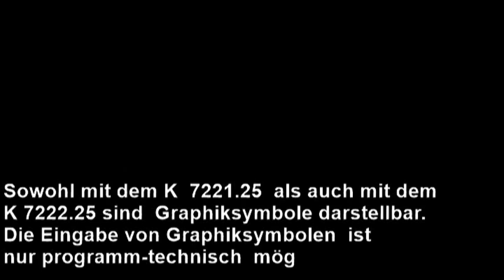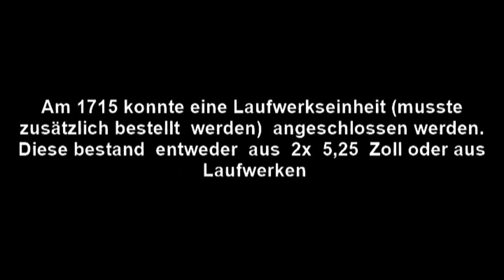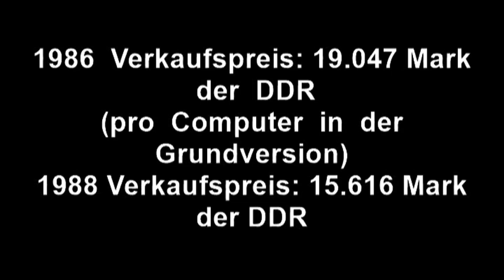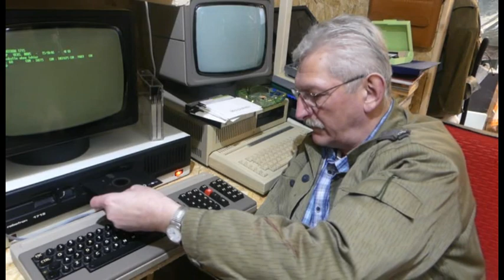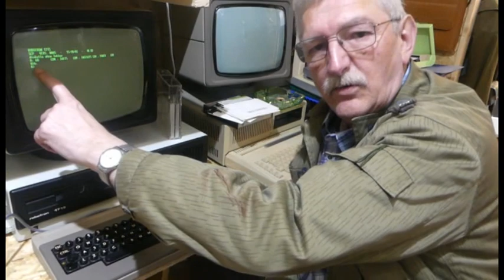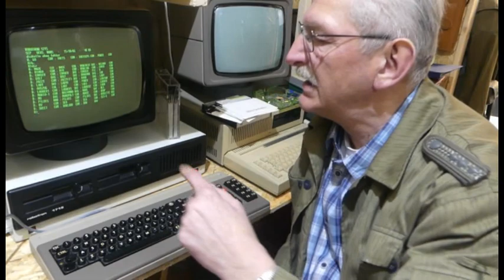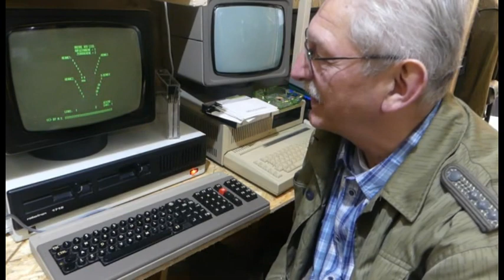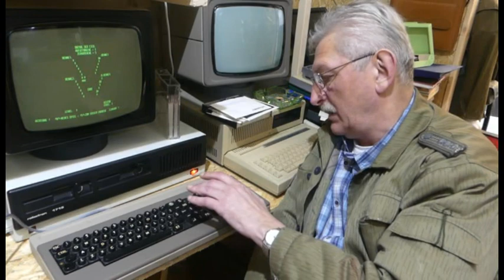ROBOTRON 1715 Teil 1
Wir stellen euch, unseren ROBOTRON A 1715 vor.